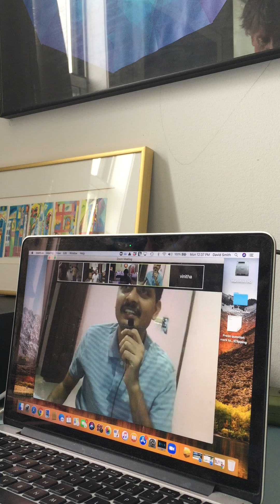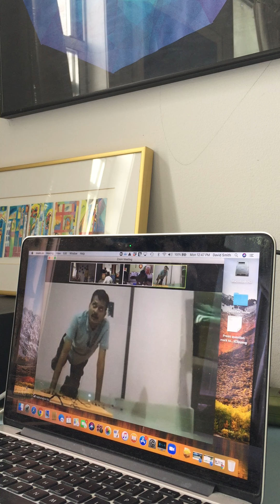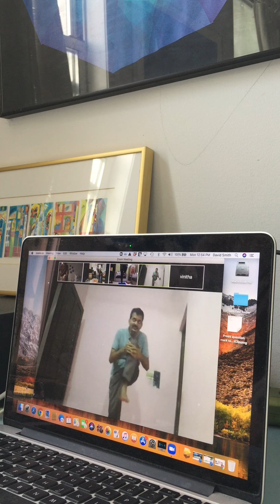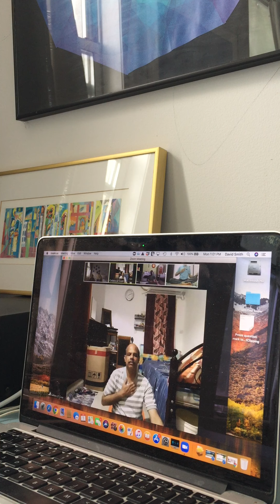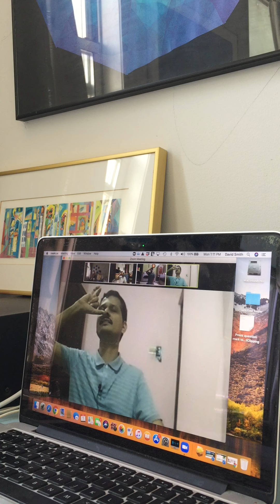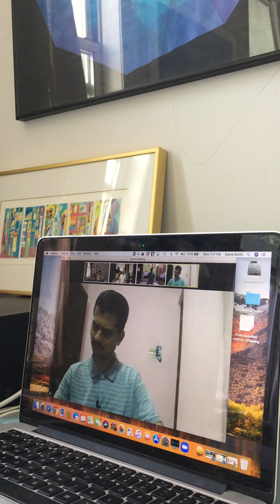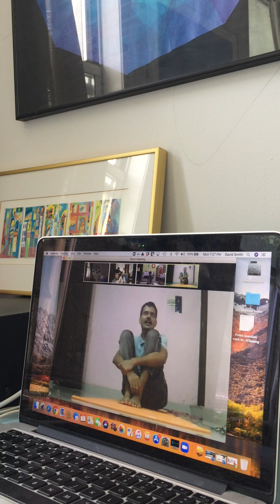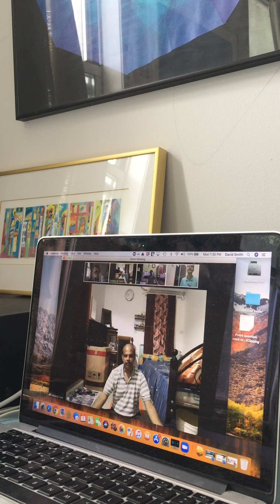Beginners Yoga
Basic beginners yoga class includes breathing and pranayama exercises